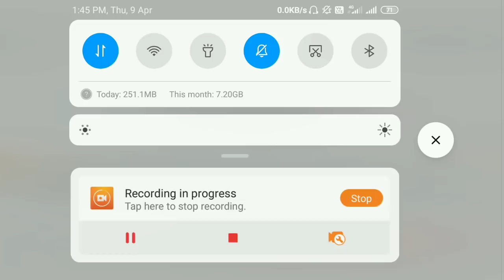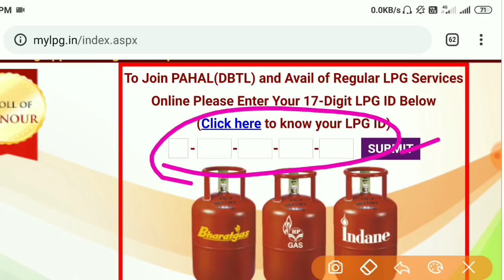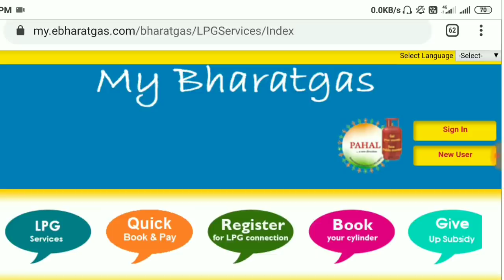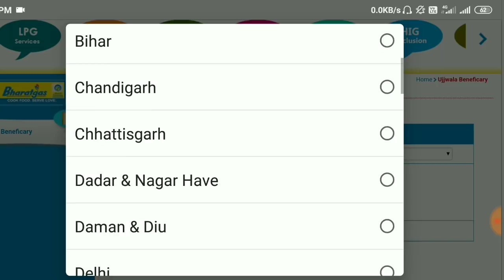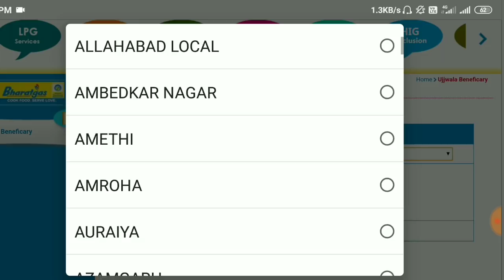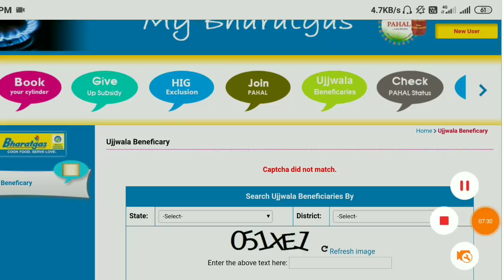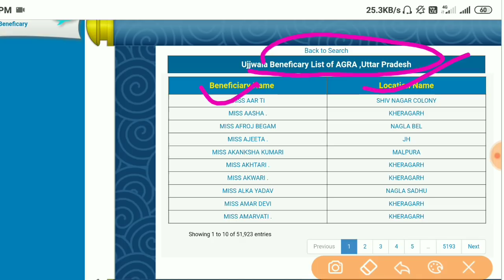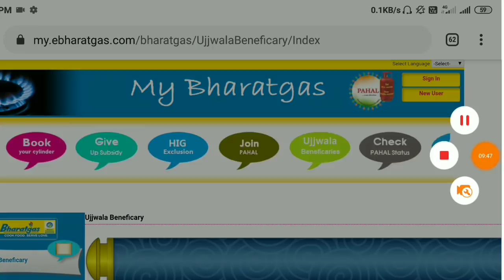Free Gas Cylinder Yojana | PM Ujjwala Yojna | अगर लिस्ट में नाम है तो मिलेंगे फ्री 3 सिलेंडर चैक करे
Hi

About This Video :- Free Gas Cylinder Yojana | PM Ujjwala Yojna | अगर लिस्ट में नाम है तो मिलेंगे फ्री 3 सिलेंडर चैक करें जल्दी  साइट लिंक निचे है 👇

प्रधानमंत्री उज्ज्वला योजना सूची
प्रधानमंत्री उज्ज्वला योजना लिस्ट 2020
प्रधानमंत्री उज्ज्वला योजना हेल्पलाइन नंबर
प्रधानमंत्री उज्ज्वला योजना की जानकारी
प्रधानमंत्री उज्ज्वला योजना 2019
प्रधानमंत्री उज्ज्वला योजना कस्टमर केयर नंबर
प्रधानमंत्री उज्ज्वला योजना 2020
प्रधानमंत्री उज्ज्वला योजना ऑनलाइन आवेदन
प्रधानमंत्री उज्ज्वला योजना detail
प्रधानमंत्री उज्ज्वला योजना essay in hindi
प्रधानमंत्री उज्ज्वला योजना essay
प्रधानमंत्री उज्ज्वला योजना in english
प्रधानमंत्री उज्ज्वला योजना form pdf
प्रधानमंत्री उज्ज्वला योजना form
प्रधानमंत्री उज्ज्वला योजना online form
प्रधानमंत्री उज्ज्वला योजना hindi essay
प्रधानमंत्री उज्ज्वला योजना क्या है
प्रधानमंत्री उज्ज्वला योजना चालू है या बंद
प्रधानमंत्री उज्ज्वला योजना in marathi
प्रधानमंत्री उज्ज्वला योजना images
प्रधानमंत्री उज्ज्वला योजना jharkhand
प्रधानमंत्री उज्ज्वला योजना लिस्ट jharkhand
प्रधानमंत्री उज्ज्वला योजना के बारे में जानकारी
प्रधानमंत्री उज्ज्वला योजना के बारे में बताइए
प्रधानमंत्री उज्ज्वला योजना के बारे में बताएं
प्रधानमंत्री उज्ज्वला योजना के बारे में
प्रधानमंत्री उज्ज्वला योजना के लाभ
प्रधानमंत्री उज्ज्वला योजना के तहत
प्रधानमंत्री उज्ज्वला योजना के अंतर्गत
प्रधानमंत्री उज्ज्वला योजना के नियम
प्रधानमंत्री उज्ज्वला योजना list
प्रधानमंत्री उज्ज्वला योजना mp
प्रधानमंत्री उज्ज्वला योजना में आवेदन कैसे करें
प्रधानमंत्री उज्ज्वला योजना में अपना नाम कैसे देखें
प्रधानमंत्री उज्ज्वला योजना में नाम कैसे देखें
प्रधानमंत्री उज्ज्वला योजना में अपना नाम देखें
प्रधानमंत्री उज्ज्वला योजना में अपना नाम कैसे चेक करें
प्रधानमंत्री उज्ज्वला योजना में
प्रधानमंत्री उज्ज्वला योजना में नाम
भारत में प्रधानमंत्री उज्ज्वला योजना
प्रधानमंत्री उज्ज्वला योजना nibandh
new प्रधानमंत्री उज्ज्वला योजना
प्रधानमंत्री उज्ज्वला योजना online registration
प्रधानमंत्री उज्ज्वला योजना online
प्रधानमंत्री उज्ज्वला योजना फॉर्म online
प्रधानमंत्री उज्ज्वला योजना pdf
प्रधानमंत्री_उज्ज्वला_योजना pib
प्रधानमंत्री उज्ज्वला योजना फॉर्म pdf
प्रधानमंत्री उज्ज्वला योजना की जानकारी pdf
प्रधानमंत्री उज्ज्वला योजना लिस्ट rajasthan
प्रधानमंत्री उज्ज्वला योजना से
प्रधानमंत्री उज्ज्वला योजना कब से चालू होगी
प्रधानमंत्री उज्ज्वला योजना uttarakhand
प्रधानमंत्री उज्ज्वला योजना लिस्ट 2019 up
प्रधानमंत्री उज्ज्वला योजना लिस्ट up
प्रधानमंत्री उज्ज्वला योजना wikipedia
प्रधानमंत्री उज्ज्वला योजना 2018 19
प्रधानमंत्री उज्ज्वला योजना लिस्ट 2018 19
प्रधानमंत्री उज्ज्वला योजना 2019 लिस्ट
प्रधानमंत्री उज्ज्वला योजना 2018 लिस्ट
प्रधानमंत्री उज्ज्वला योजना 2019 की लिस्ट
प्रधानमंत्री उज्ज्वला योजना 2018
प्रधानमंत्री उज्ज्वला योजना 2018 की लिस्ट